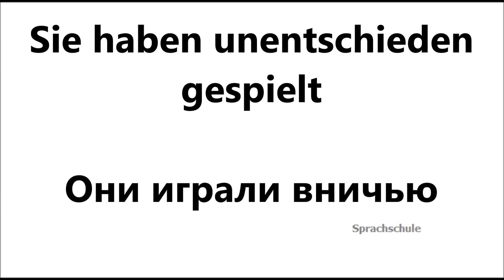Немецкие слова и фразы. Fußball, Футбол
Нет футбола - нет Германии. И наоборот. Слова и фразы на тему футбола!